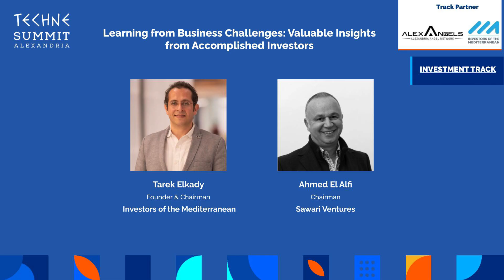Learning from Business Challenges: Valuable Insights from Accomplished Investors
Explore the fascinating world of entrepreneurship as we delve into the experiences of accomplished investors.
An engaging discussion where successful investors share their candid insights into the ups and downs of the business world. This fireside chat is a treasure trove of knowledge for anyone interested in gaining a deeper understanding of the challenges and triumphs that shape the entrepreneurial landscape. Don't miss this opportunity to learn from the best in the business.

Moderator:
◼ Tarek ElKady: Founder & Chairman, Founder and Chairman, Investors of the Mediterranean

Speakers:
◼ Ahmed El Alfi: Chairman, Sawari Ventures